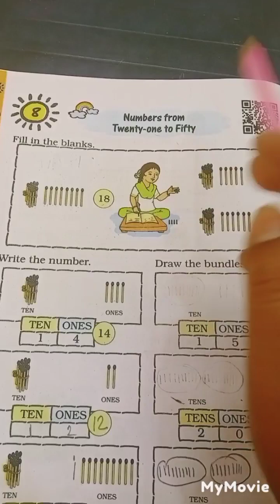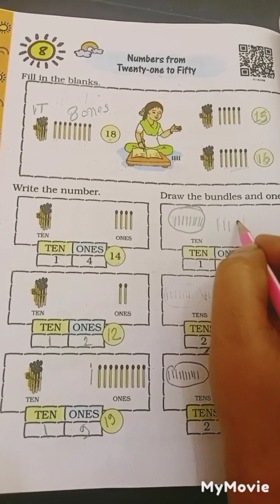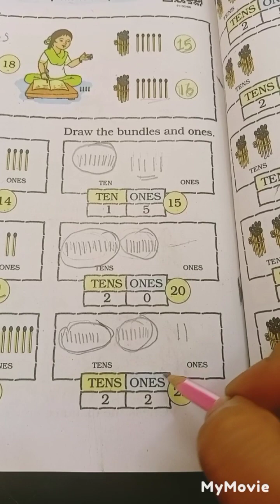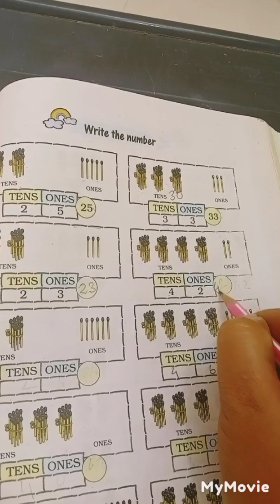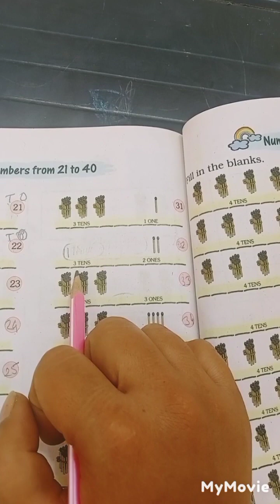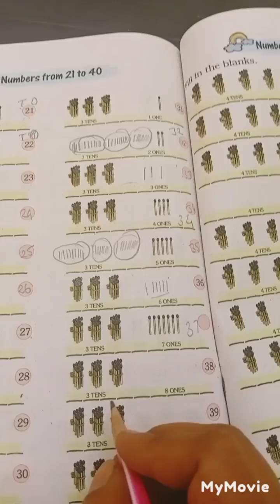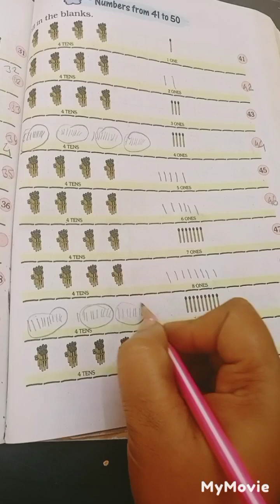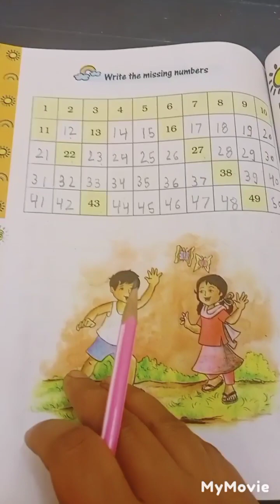Classs-1 Math K.V.S.(Numbers from Twenty-One to Fifty)